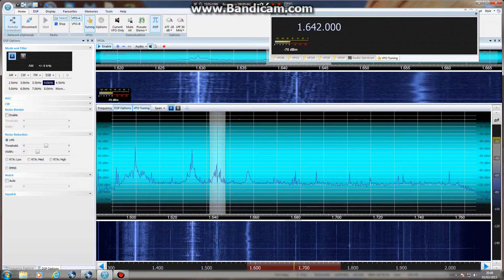Elad FDM-S2: Receiving Dutch MW pirates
Just an example here of the Elad receiving Dutch pirates which it is very capable of when connected to a Wellbrook active antenna. Also my location is not that "far" from the Netherlands in terms of MW Dxing which helps with reception.

Received in UK.